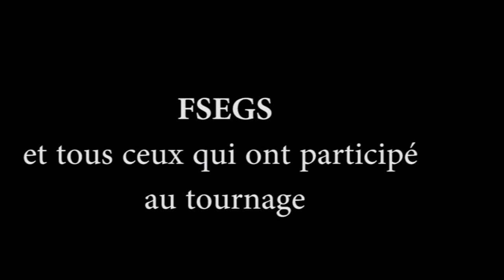Happy From Sfax @pharrell williams صفاقس تضحك , صفاقس تشطح